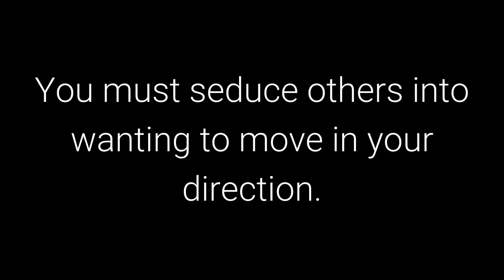The 48 Laws of Power: Law 43 - Work on the Hearts and Minds of Others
Law 43 - Work on the Hearts and Minds of Others

50th Law

Transcript

Coercion creates a reaction that will eventually work against you. You must seduce others into
wanting to move in your direction. A person you have seduced becomes your loyal pawn. And
the way to seduce others is to operate on their individual psychologies and weaknesses. Soften
up the resistant by working on their emotions, playing on what they hold dear and what they
fear. Ignore the hearts and minds of others and they will grow to hate you.